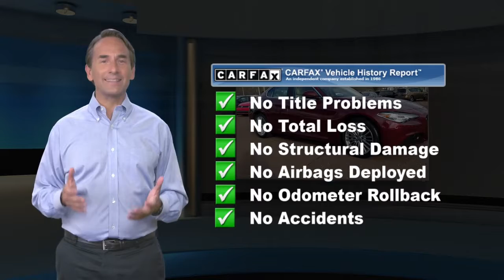Used 2019 Alfa Romeo Giulia Ti Lusso, Willow Grove, PA K7597491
Monza Red Metallic 2019 Alfa Romeo Giulia Ti AWD 8-Speed Automatic I4 TI LUSSO PACKAGE, DRIVER ASSISTANCE STATIC PACKAGE, DRIVER ASSIST DYNAMIC PLUS PLACKAGE, FORWARD COLLISION WARNING, LANE DEPARTURE WARNING, ADAPTIVE CRUISE CONTROL, BLINDSPOT AND REAR CROSS PATH DETECTION, HEATED STEERING WHEEL, HEATED FRONT/REAR SEATS, NAVIGATION/APPLE CARPLAY/ANDROID AUTO, REMOTE START, 8.8" Widescreen Color Display, Adaptive Cruise Control w/Stop, Auto High Beam Headlamp Control, Auto-Dimming Exterior Mirrors, Blind Spot & Cross Path Detection, Driver Assist Dynamic Plus Package, Driver Assistance Static Package, Dual-Pane Sunroof, Full Speed FWD Collision Warn Plus, Gloss Black Shark Fin Antenna, GPS Navigation, HD Radio, Heated front seats, Heated Rear Seat, Heated steering wheel, Infrared Windshield, Radio: AM/FM/HD Bluetooth w/Nav 8.8, Wheels: 18" x 8.0" Lusso Aluminum.23/31 City/Highway MPG

[RLVID:848:e7f873396d405071:7891183aa5589993:1]